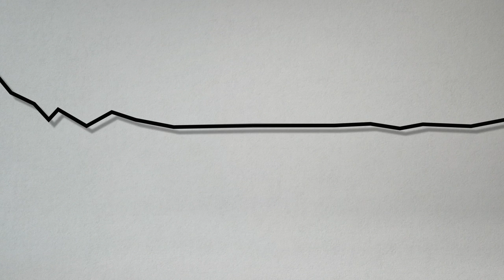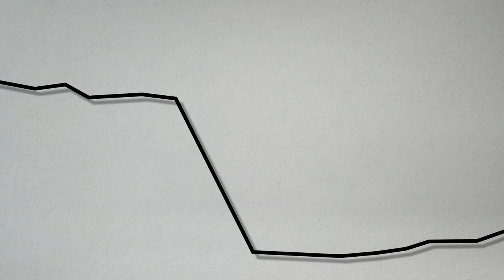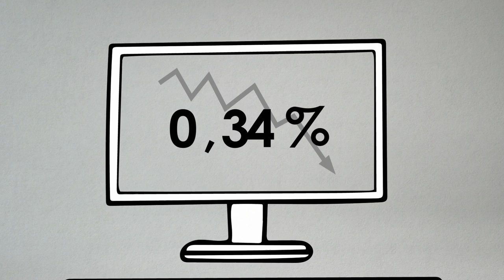Klas förklarar coronakrisen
Våren 2020 slog coronaviruset till. Hur påverkar detta ekonomin och arbetsmarknaden? Klas Eklund förklarar varför effekterna blir så allvarliga.